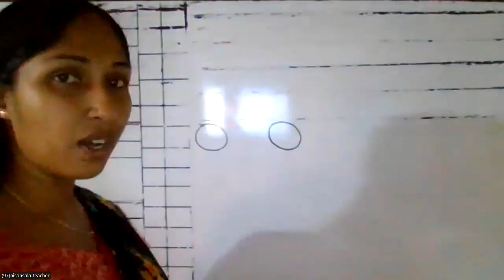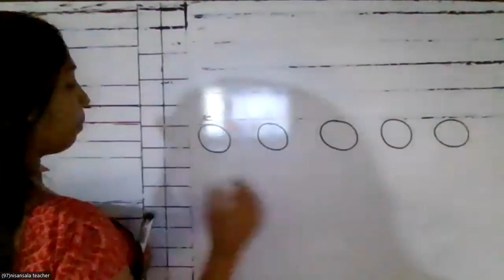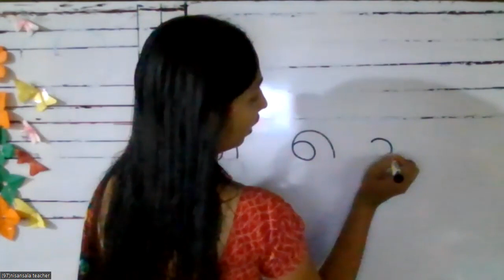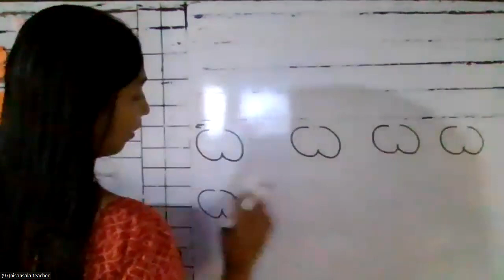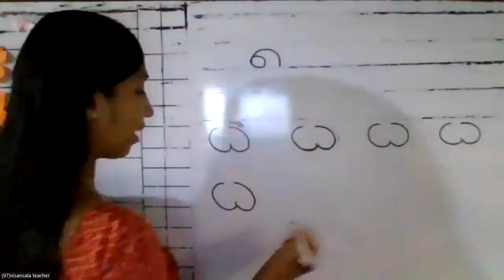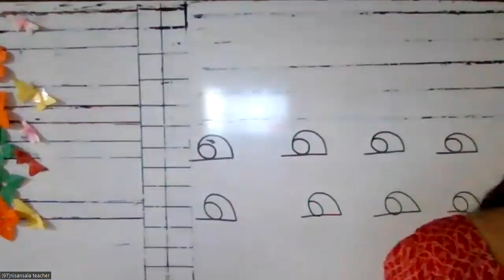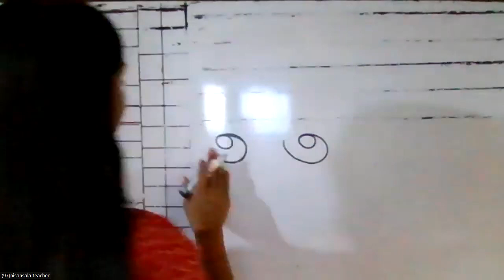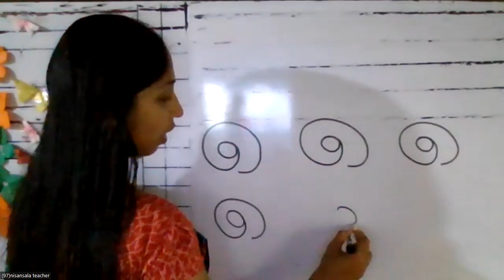1 ශ්‍රේණිය මව්බස .හැඩ අඳිමු